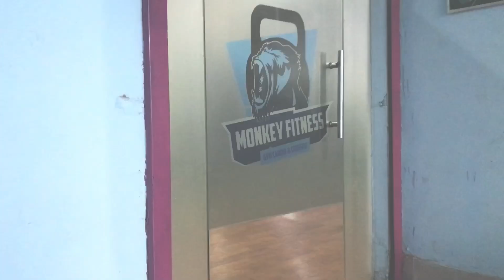Back day special again started workout // kartik rathi // future vlogs.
Hie guys welcome to my channel kese ho aap log ache hi hoge .SO guys say to sry ap logo ko me video nhi de paya time k according so guys maaf kr dena,guys situation thodi thik nhi chal rhi thats why videos shoot upload nhi kr pa rha tha time issue, workout issue, or bhi kafi problems ki wjah se me video shoot nhi pa rha tha again sry koshish puri rahegi video upload m time to time krta rhu thanks for watching my video

FACEBOOK;-kartik rathi
.8447197974.